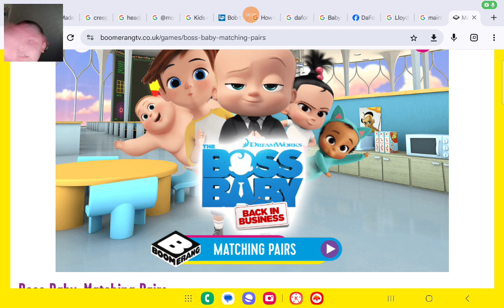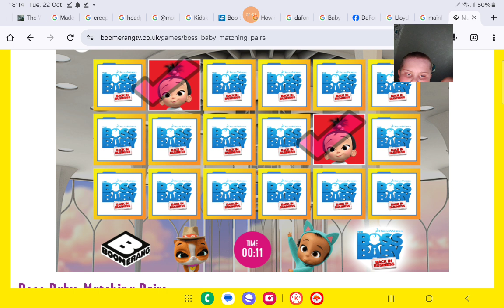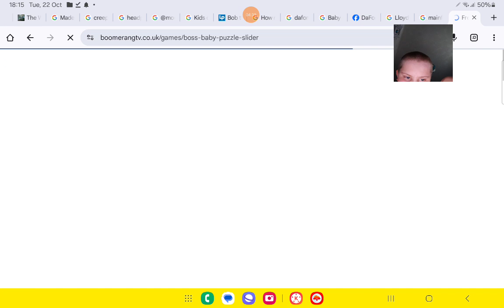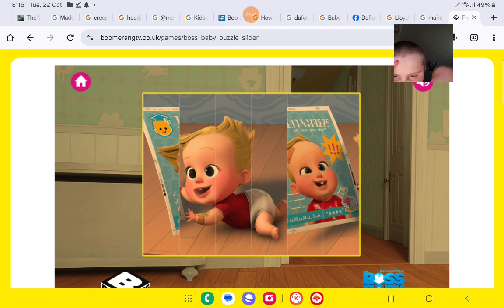DgamePlay episode 6 Match and Go